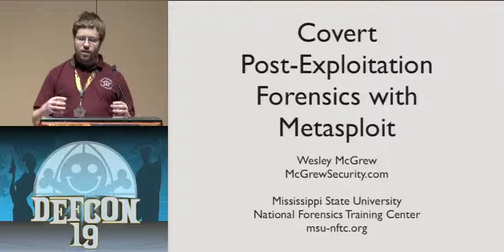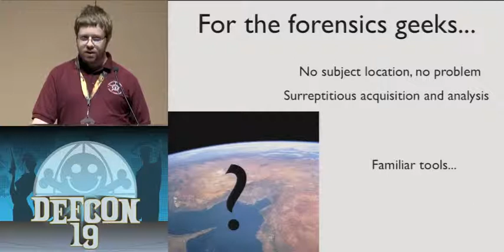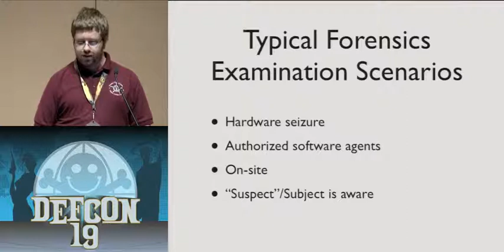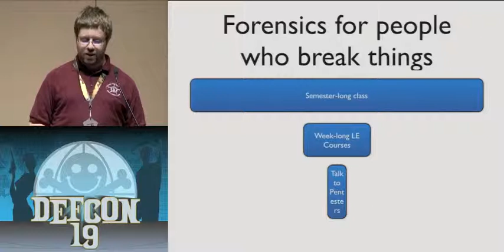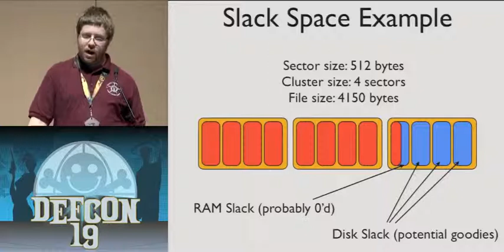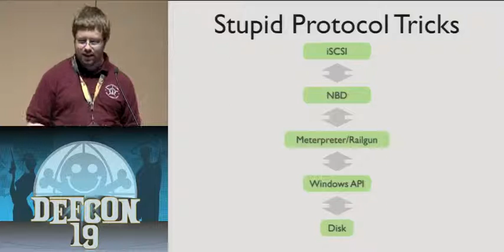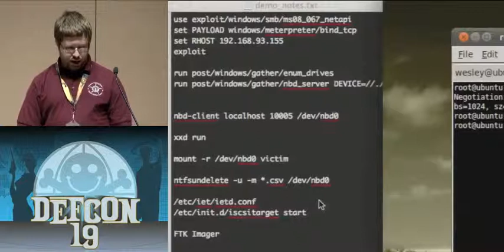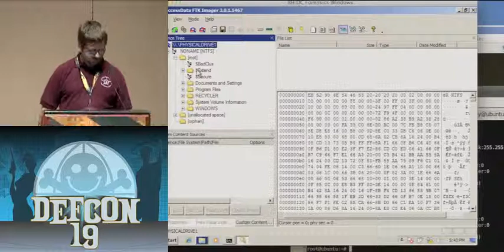DEF CON 19 - Wesley McGrew - Covert Post-Exploitation Forensics With Metasploit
In digital forensics, most examinations take place after the hardware has been physically seized (in most law enforcement scenarios) or a preinstalled agent allows access (in the case of enterprise forensics packages). These scenarios imply that the "subject' (the one in possession of the media) is aware of the fact that their data has been seized or subject to remote access. While penetration testing tools allow for surface-level access to the target filesystem, there is a lot of potential data that is being missed in unallocated space that could be accessed by file system forensic tools such The Sleuth Kit. In this presentation, Wesley will present a new set of tools that will allow forensic examiners and pentesters alike to image remote filesystems of compromised systems, or perform examinations directly on remote filesystem with forensic tools on the attacking machine by mapping remote drives to local block devices. This is the integration of Metasploit with a large body of existing digital forensic tools.

Wesley McGrew is currently a lecturer and researcher at the National Forensics Training Center, which provides free digital forensics training to law enforcement and wounded veterans. He has interests in both penetration testing and digital forensics, resulting in some interesting combinations of the two. He has written tools useful to both fields (NBNSpoof, msramdmp, GooSweep), and tries to stay involved and interactive with the online infosec community.